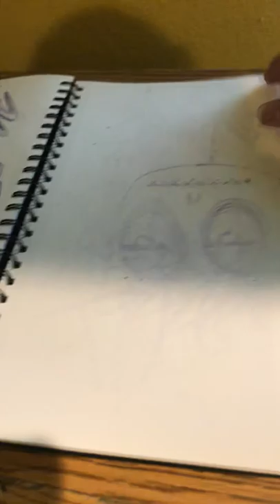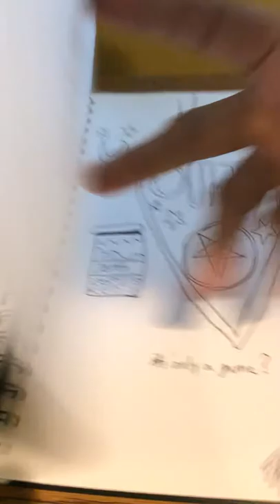Blair’s macabre art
Please don’t hate on art guys that’s not cool remember no bodies perfect we all go through rough times.this art was helping me cope with my schizophrenic attacks that I still get from time to time again if you get offended by my art I’m sorry and please don’t be mad with me guys again sorry if are offended guys but I’m not perfect nor do I have a healthy mind so please don’t hate. Thanks guys injoy ur days and peace and love too all :)